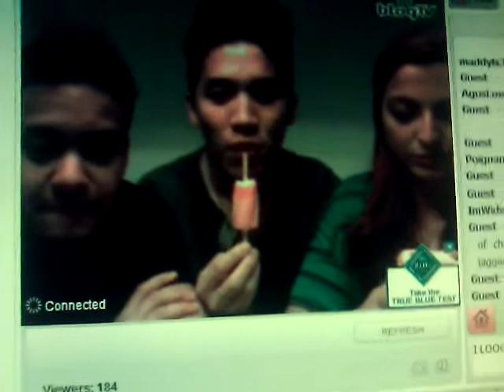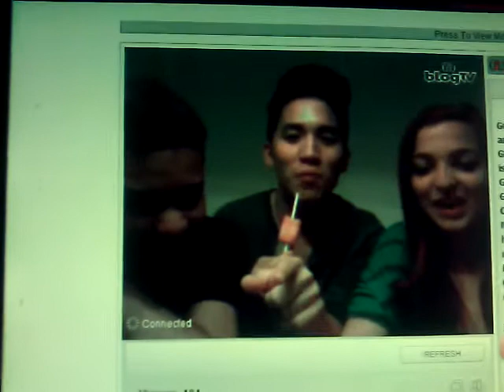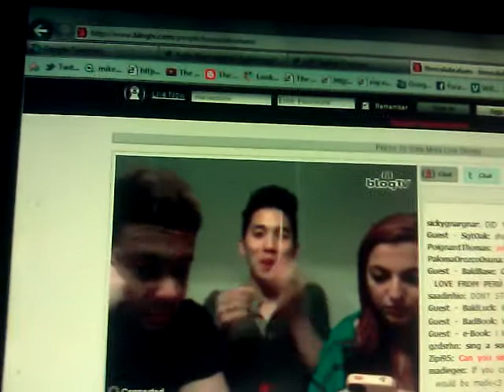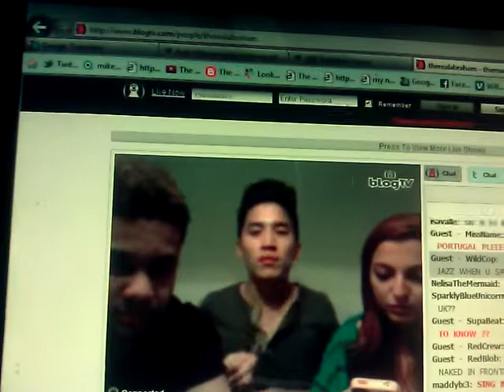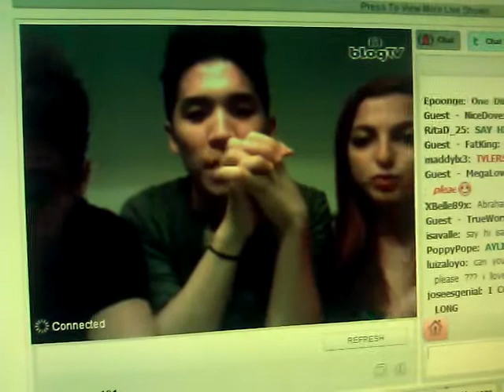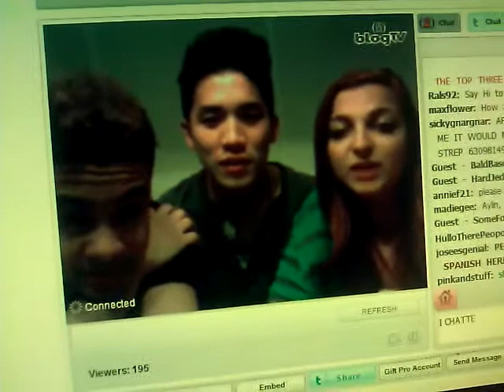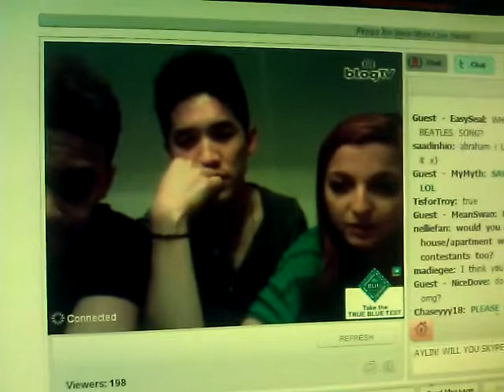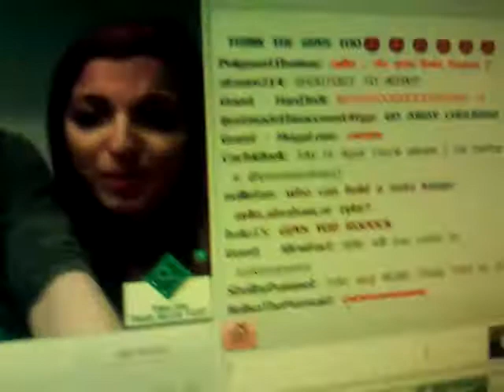Aylin, Abraham and Tyler BlogTV Part 1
Aylin, Abraham and Tyler do a BlogTV session